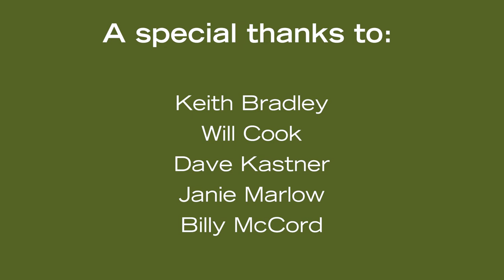Introduction to the Flora of the Xeric Longleaf Pine Community- Part 1 of a 3 part series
This video is the first part of our three-part "Introduction to the Flora of the Xeric Longleaf Pine Community" series. Throughout this series, you will hear from Clemson Extension Agent, TJ Savereno,  Lisa Lord from The Longleaf Alliance, and Sudie Thomas with USDA NRCS.

This video series is a partnership between Clemson Extension, The Longleaf Alliance, USDA NRCS, and Sewee Longleaf Conservation Cooperative.

This information is supplied with the understanding that no discrimination is intended and no endorsement of brand names or registered trademarks by the Clemson University Cooperative Extension Service is implied, nor is any discrimination intended by the exclusion of products or manufacturers not named. All recommendations are for South Carolina conditions and may not apply to other areas. Use pesticides only according to the directions on the label. All recommendations for pesticide use are for South Carolina only and were legal at the time of publication, but the status of registration and use patterns are subject to change by the action of state and federal regulatory agencies. Follow all directions, precautions, and restrictions that are listed.